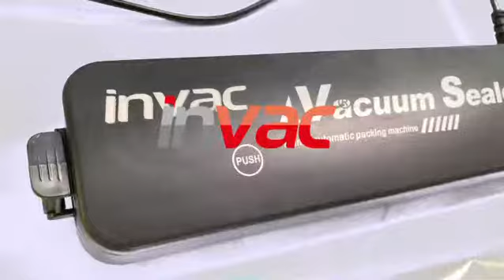Ev tipi otomatik vakum paketleme makinesi/ INVAC MACHINE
Sadece Trendyol, Hepsiburada, N11, Gittigidiyor e-ticaret sitelerinde ulaşmak mümkündür.